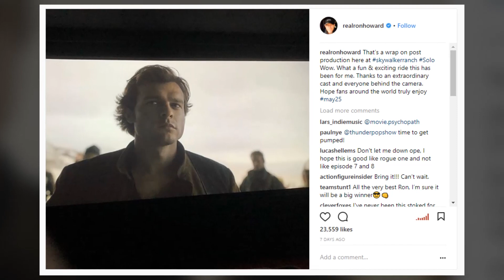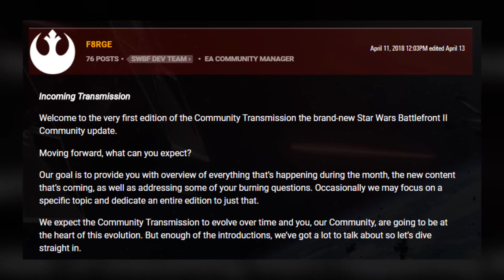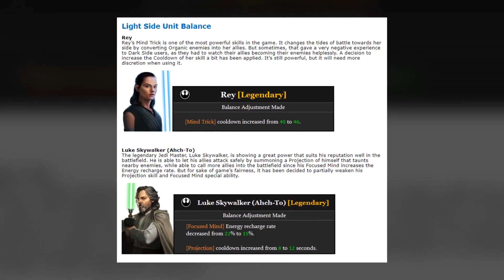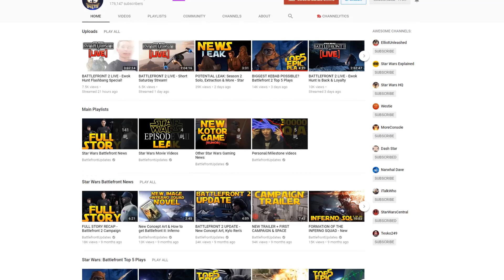April 2018 Star Wars News Roundup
Catch up on all the major Star Wars news from the month of April 2018!

Adam Amaya
Matthew Simon
Nick Laureta
Reeftaan
Blinks
Apollo Artemi

Jake Pickering
John Petersen
Sebastian Danese
Lauren Qualls
Patrick Pyne
Dex's Diner
Maxwell Patrican